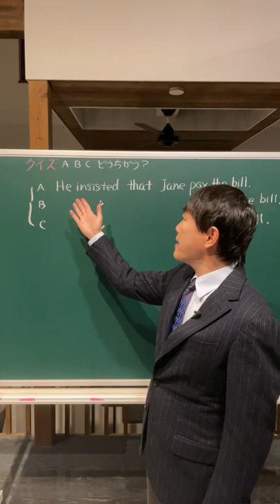英語クイズ7